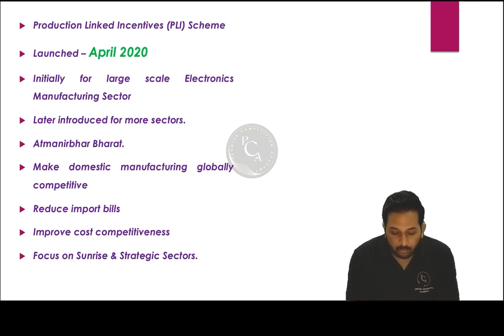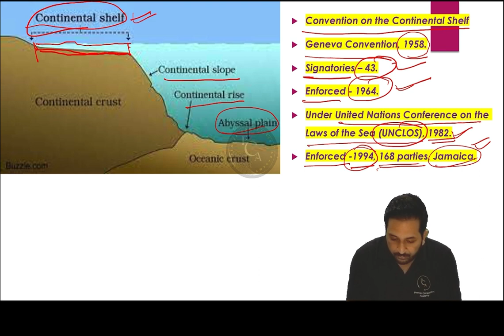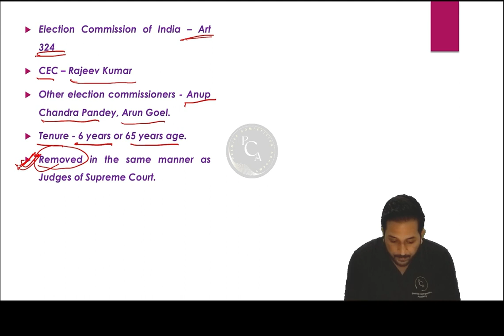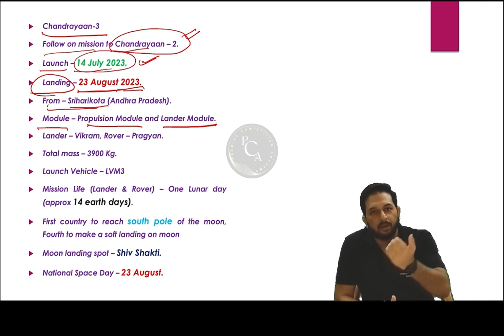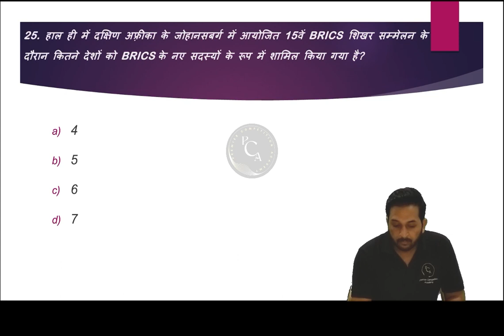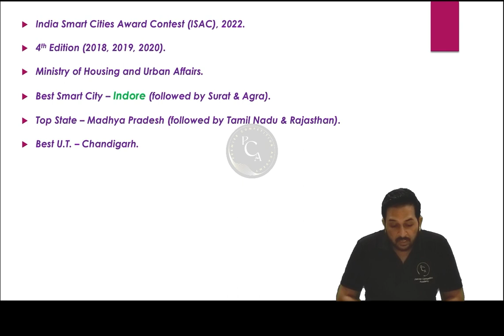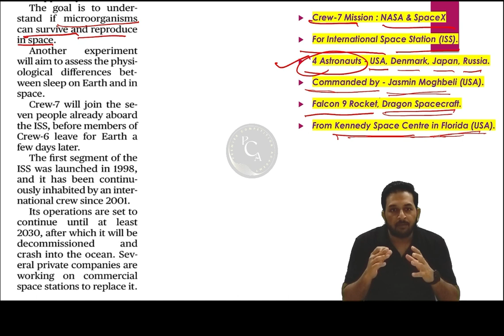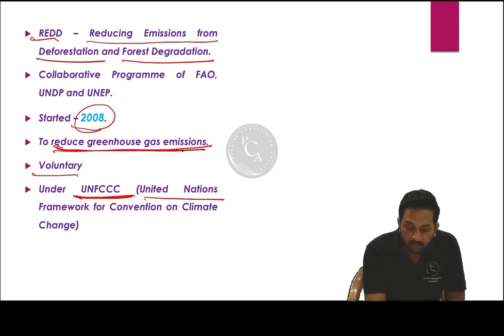Weekly Current Affairs : 22 to 28 August 2023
In this video you will see more than 50 MCQs with full explanation based on the Current Affairs from 22 August to 28 August 2023. Questions based on this information are very likely to be asked in all the upcoming competitive exams for government jobs in India.it will definitely boost your exam preparation.